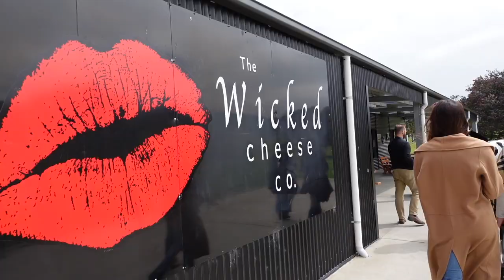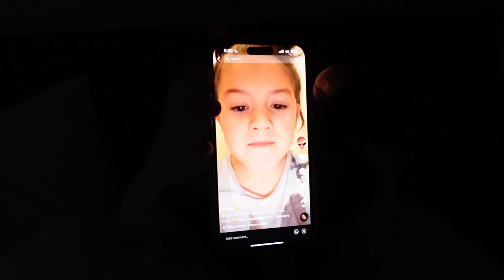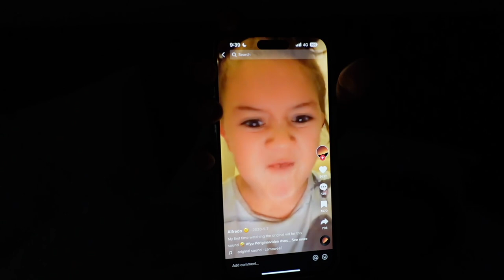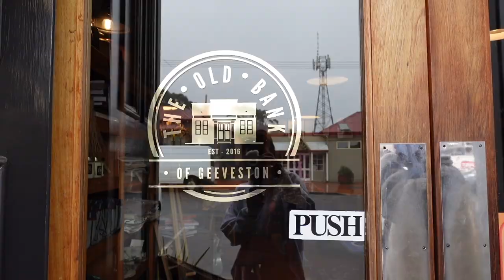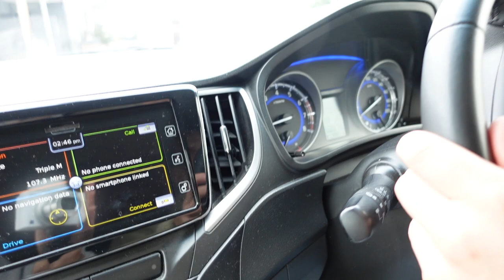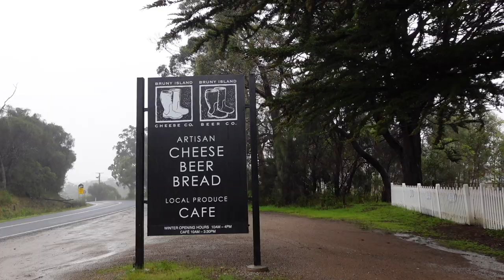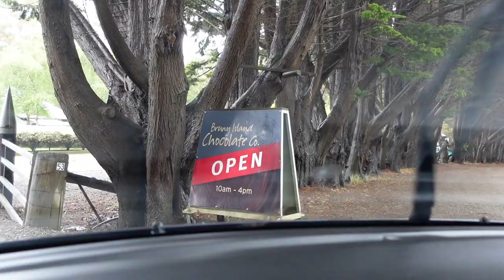Romantic trip away to Tasmania | Court & Jack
Hello everybody we hope you're well. Welcome to Jack and I's first offical travel vlog. Come along for a romantic trip to Tasmania, Australia where we invite you to come hang out with us and see into our relationship. It was a lovely trip and we really wanted to vlog more so you felt like you were there with us. Thank you for being here, we hope you enjoy.

All shot on my Sony ZV-1, linked below x

Instagram handles & places we visited in Tasmania:
Winearies:

Day Trip:
Bruny Island

Please let me know if you liked this longer video or if you prefer shorter vlogs. See you soon!

Love Court & Jack xx